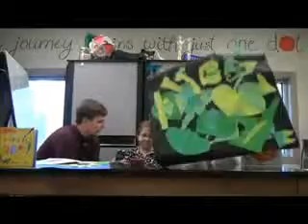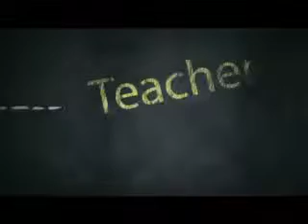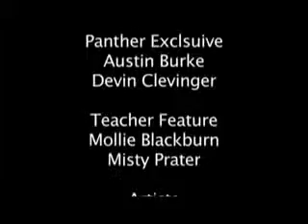PHS Panther Power Hour January 30, 2012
Pikeville High School
Panther Power Hour